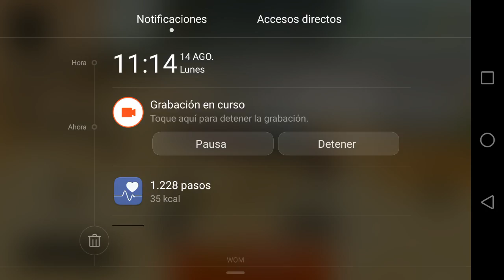Guns of boom : Alborotador VS Traidor cuál es mejor?